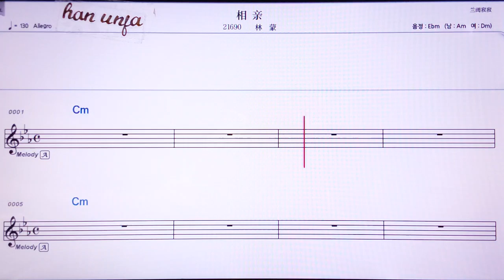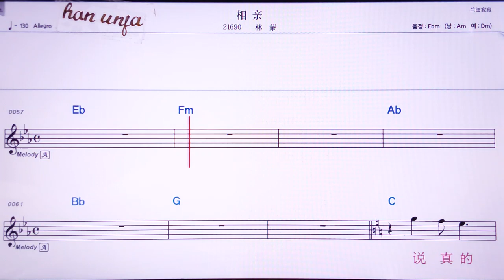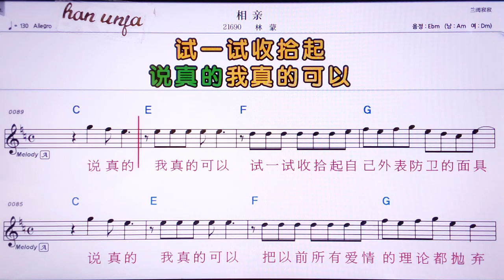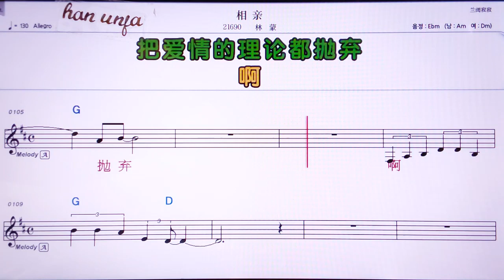💖씨알친/린멍 👍Karaoke With Sheet Music/MR,노래방, , 악보, 코드,